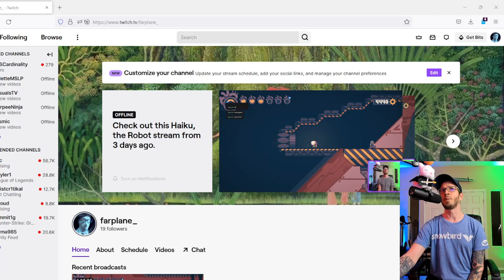Sunday Update: See You Tomorrow For Tower! || Nier Reincarnation